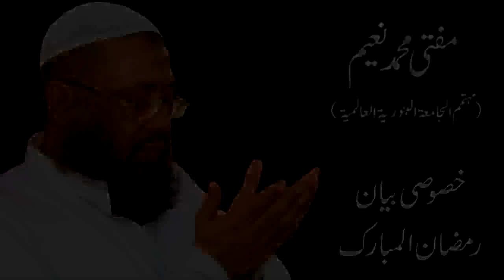Fazeelat-e-Ramadhan - Hazrat Maulana Mufti Muhammaed Naeem - Part 1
Fazeelat - e - Ramazan ,video lecture Hazrat Maulana Mufti Muhammed Naeem